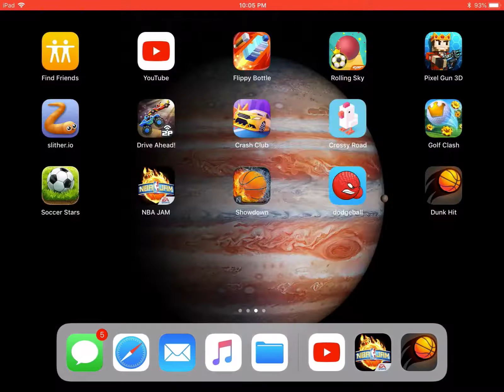NBA jams old warriors vs old cavs